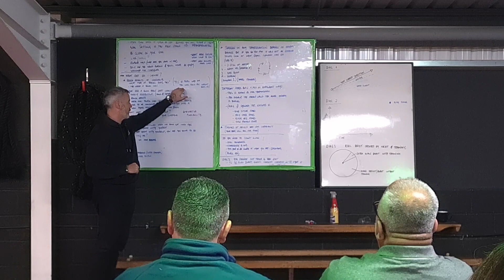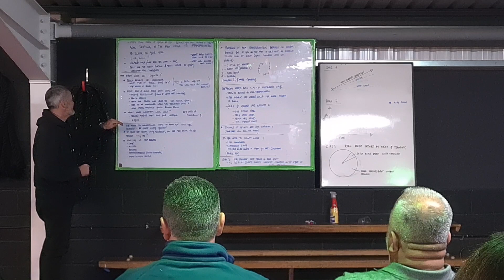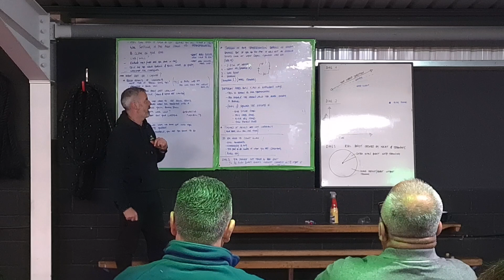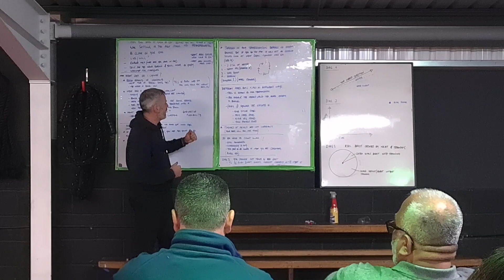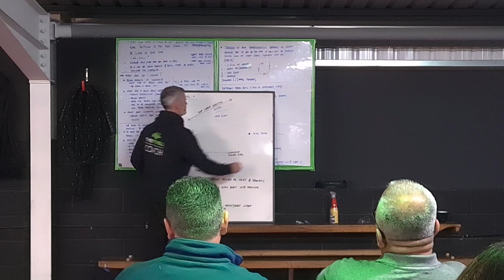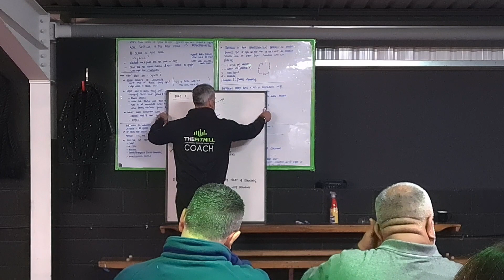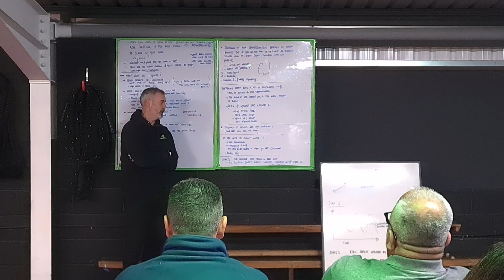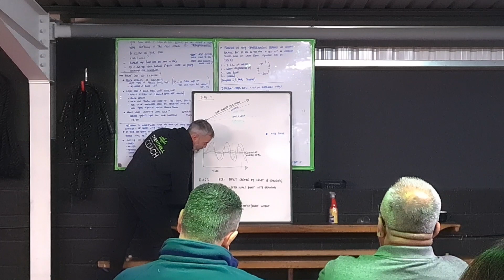Understanding Goal Setting And Nutrition Choices